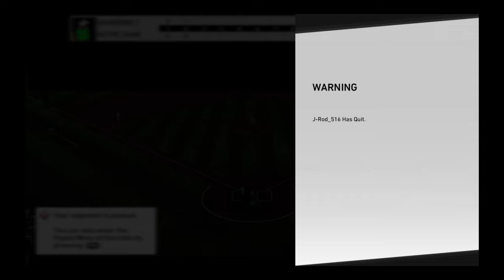MLB The Show 19 diamond dynasty